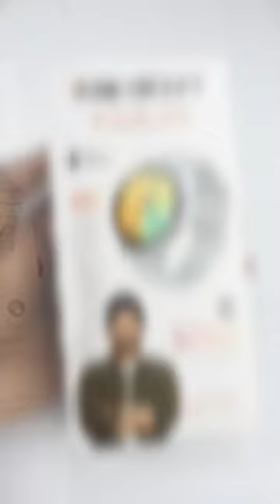Fire Boltt Phoenix Pro Unboxing Bezel Less Display Calling Smartwatch Rs 1799 😍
Aaj Ki Short Video Me Apko Fire Boltt Phoenix Pro Smartwatch Ki Unboxing Karke Dikhaounga Or Bataounga Iske Features